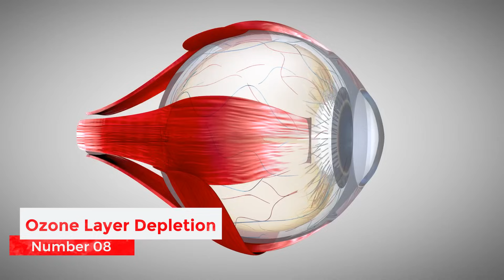Top 10 Major Global Environmental Issues In The World - List Of Global Environmental Problems [2021]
Today, we will discuss the Major Global Environmental Issues.

Our environment is constantly changing. There is no denying that fact. However, as our environment changes, so does the need to become increasingly aware of the problems that surround it.

With a massive influx of natural disasters, warming and cooling periods, different types of weather patterns, and much more, people need to be aware of what types of environmental problems our planet is facing.

It is therefore becoming increasingly important to raise awareness of the existence of these issues, as well as what can be done to reduce their negative impact.
Some of the key issues are:

✦Public Health Issues
✦Acid Rain
✦Ozone Layer Depletion
✦Deforestation
✦Loss Of Biodiversity
✦Ocean Acidification
✦Waste Disposal
✦Overpopulation
✦Global Warming
✦Pollution

◻️◽️▫️ RECOMMENDED VIDEO ◻️◽️▫️

We hope you learned something today and enjoy this video as well.